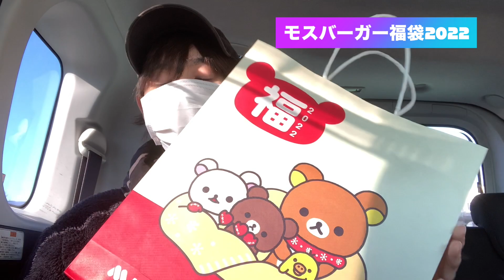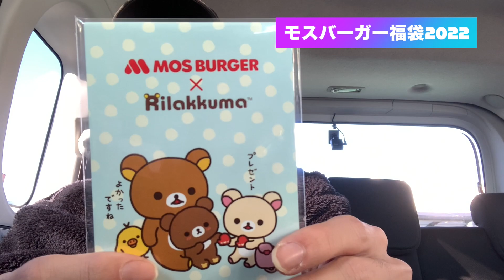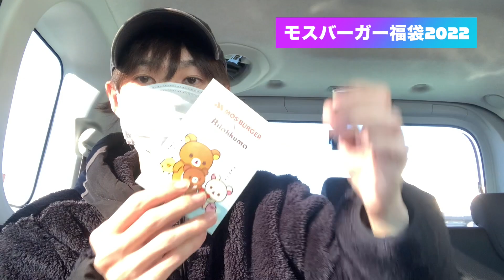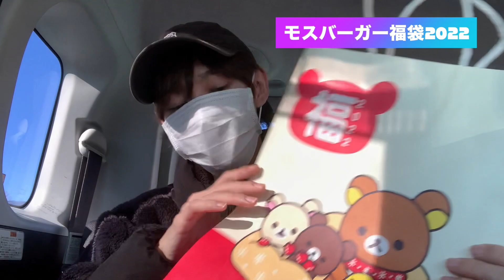【2022年】モスバーガー福袋を開封！今年も超お得！ 福袋2022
モスバーガー福袋2022開封　今年も超お得でした♪

モスバーガー福袋購入方法についての詳細はこちら

その他 福袋2022情報の動画はこちら

コメダ珈琲福袋2022

LINKS
　TAKU
　RYO